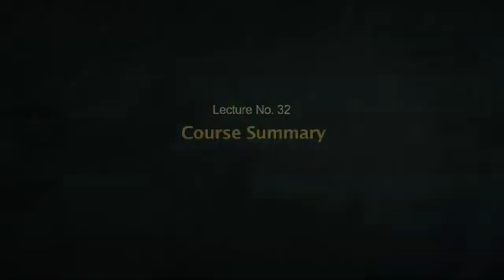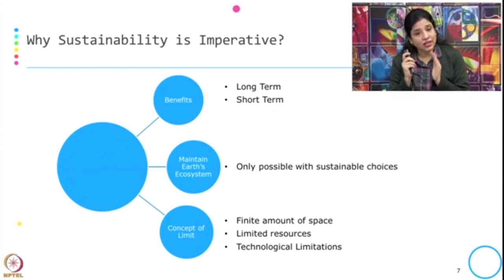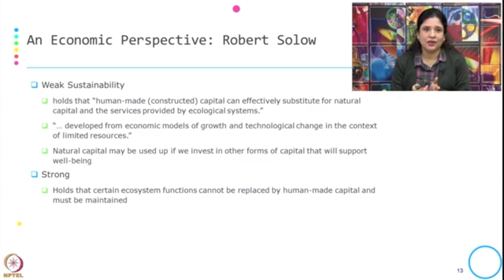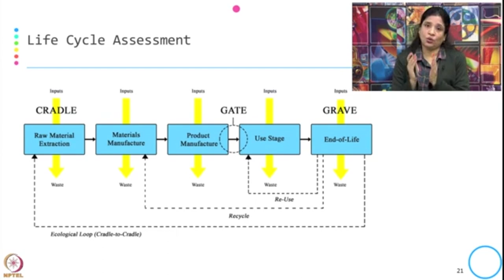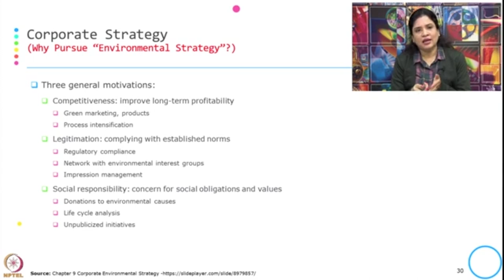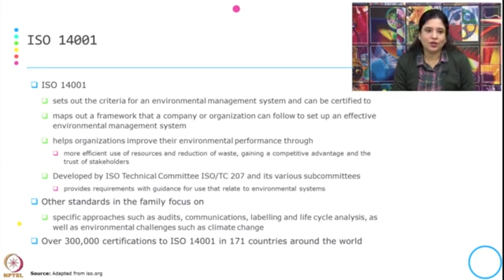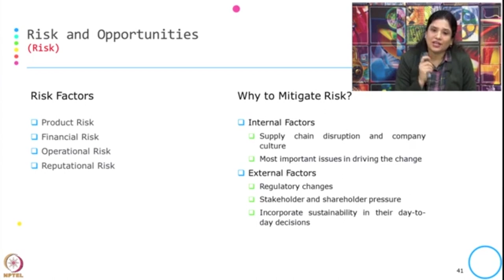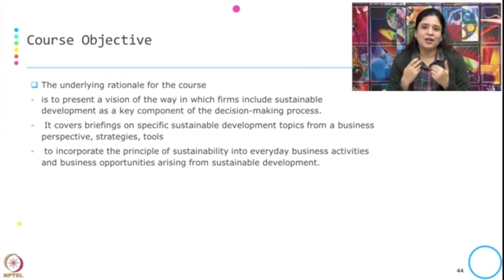Week 4-Lecture 32 : Course Summary